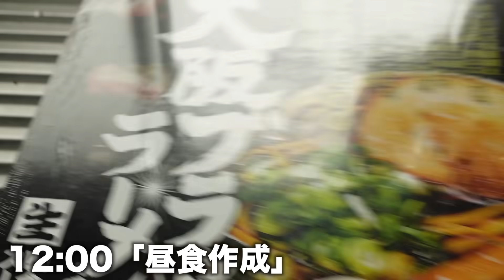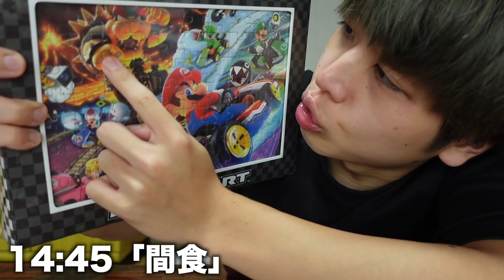犬と家族で過ごす田舎暮らし男子の平日朝【モーニングルーティン】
今回は8月17日（火）のルーティン動画です。

YouTube40000人突破ありがとうございます🔥40000人記念の動画何が見たいか皆さんの意見もコメントで聞かせてください☺️

政府は「緊急事態宣言」の対象地域に茨城、栃木、群馬、静岡、京都、兵庫、福岡を追加する方針を固めました。期間は今月20日から来月12日までです。

私の住んでいる茨城県も対象になってしまいました…😢不要不急の外出は避けおうち時間を楽しみたいと思います！

　お笑いコンビ・雨上がり決死隊の宮迫博之さん（51）と蛍原徹さん（53）が17日、吉本興業の公式YouTubeチャンネルとABEMAにて、「アメトーーク 特別編　雨上がり決死隊解散報告会」を配信しました。駆けつけたFUJIWARA・藤本敏史さんは、「解散までせなダメなんですか？　ここまでせなダメなことなんですか？　やっぱり納得いかないです…」と、涙を流していましたね🥺

『今回読んだ本』
手ぶらで生きる。見栄と財布を捨てて、自由になる50の方法

〒150-0002
タチバナさんの毎日ルーティン　宛